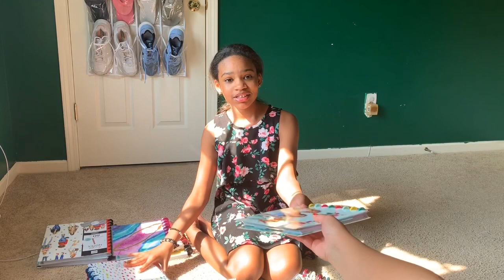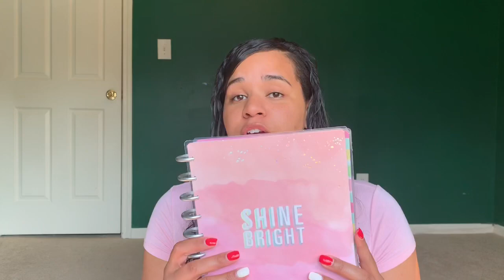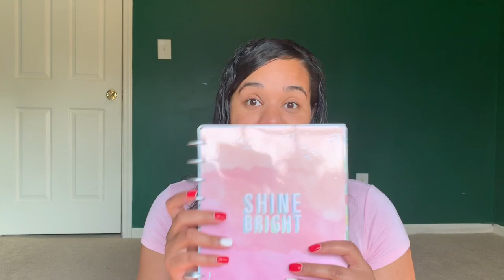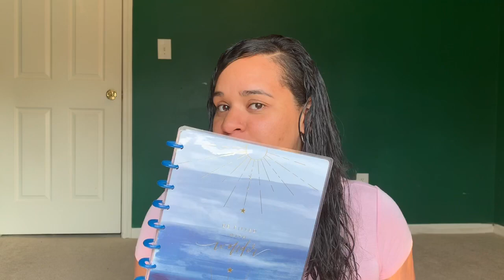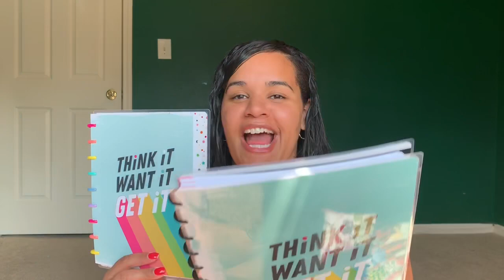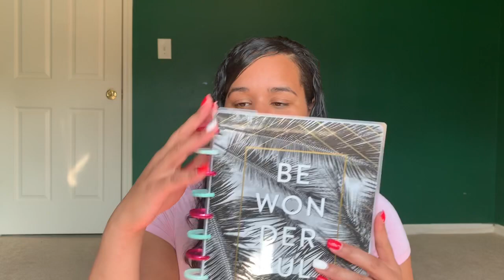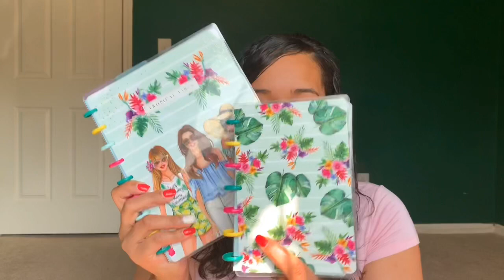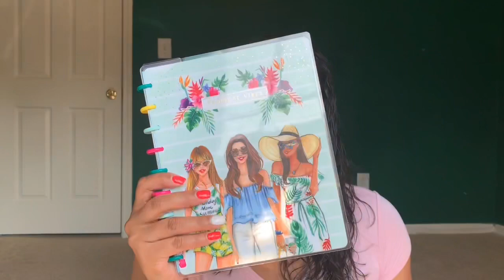CONFESSIONS OF A PLANNANISTA | HAPPY NOTE OBSESSED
I am literally loving everything about the happy notes. From the covers to the discs to the paper (dot grid to be specific) but I love it. It’s amazing how one person can want all the notes.